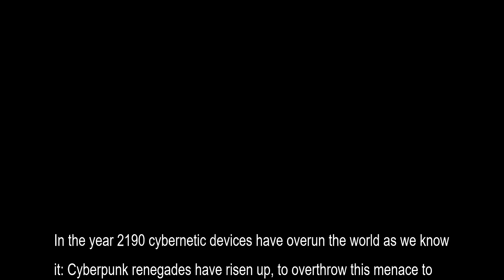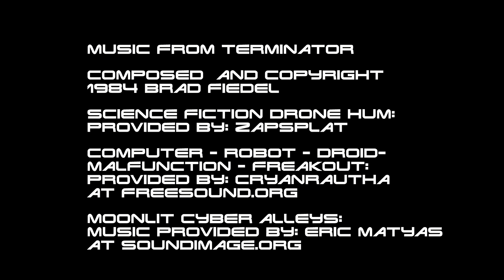The Tootinator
Comouter Droid sounds:
Provided by Cryantautha @freesound.org
Science fiction Drone Hum sound:
Provided by Zapsplat